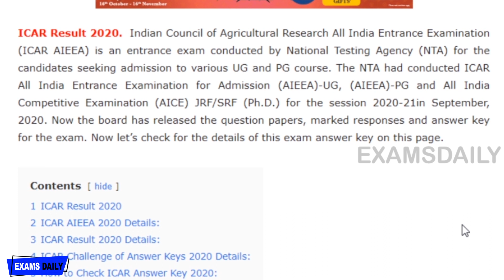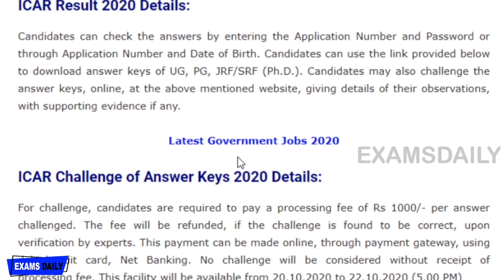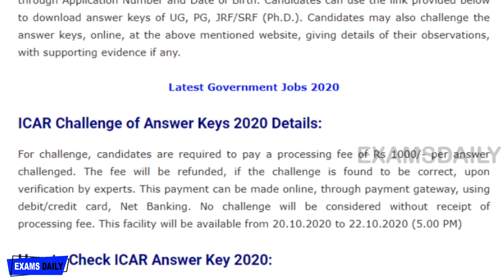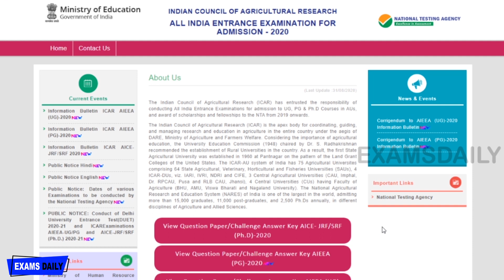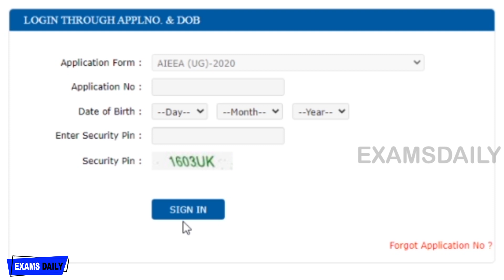ICAR result 2020 | Check AIEEA UG, PG, JRF/SRF | Answer key and response sheet released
ICAR Result 2020.  Indian Council of Agricultural Research All India Entrance Examination (ICAR AIEEA) is an entrance exam conducted by National Testing Agency (NTA) for the candidates seeking admission to various UG and PG course. The NTA had conducted ICAR All India Entrance Examination for Admission (AIEEA)-UG, (AIEEA)-PG and All India Competitive Examination (AICE).Now the board has released the question papers, marked responses and answer key for the exam.